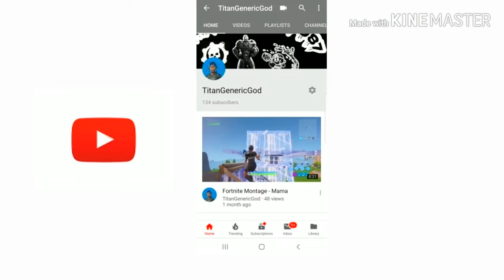Fortnite Montage - ID#C (my outro song)